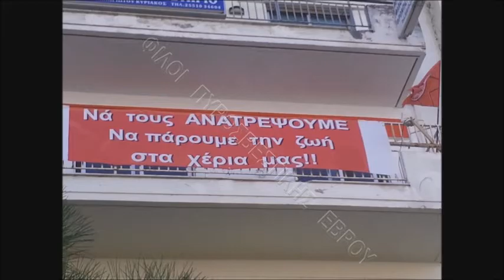Αστυνομικοί, πυροσβέστες διαδηλώνουν (18/10/13)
Τραβήχτηκε σε Alexandroúpoli, Greece
11:00 το πρωί μπροστά στο Δημαρχείο Αλεξανδρούπολης υπό την αιγίδα των ομοσπονδιών των σωμάτων ασφαλείας. Στόχος αυτής της κινητοποίησης είναι να αναδειχθούν τα προβλήματα που αντιμετωπίζουν οι Αστυνομικοί , Πυροσβέστες και Λιμενικοί ως προς τη λειτουργία των υπηρεσιών τους για την όσο το δυνατόν ποιοτικότερη προσφορά υπηρεσιών προς τους πολίτες.